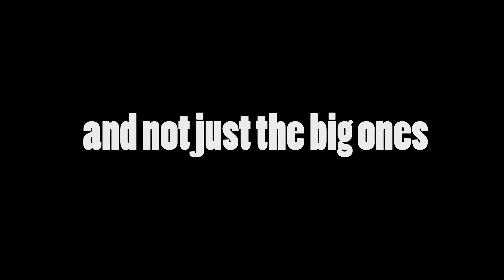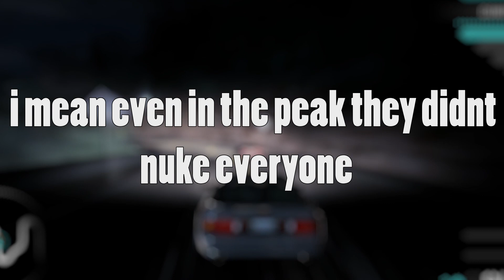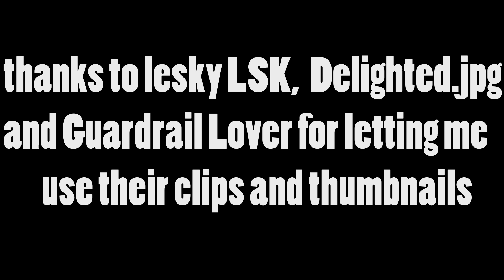Initial D vs Avex (New Years special)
Here's Ryosuke 5 months late on a trend. This is an analysis of shit that Avex has done hope you enjoy!
Thanks to lesky , jpg and gl for the clips